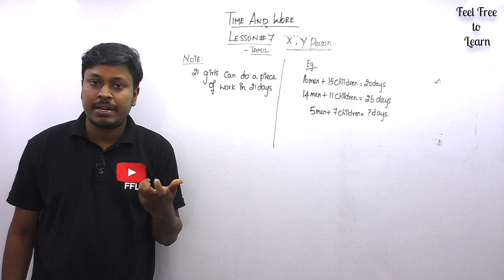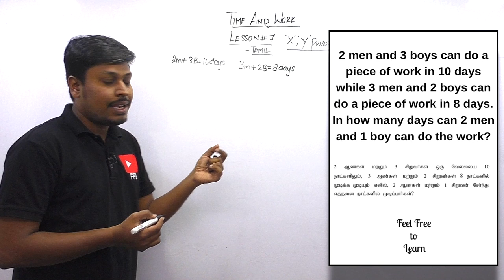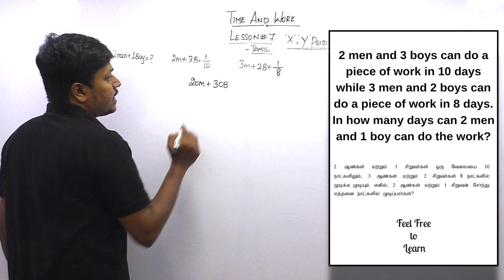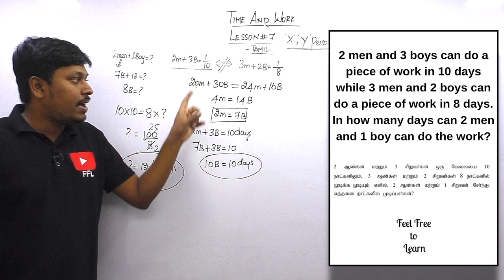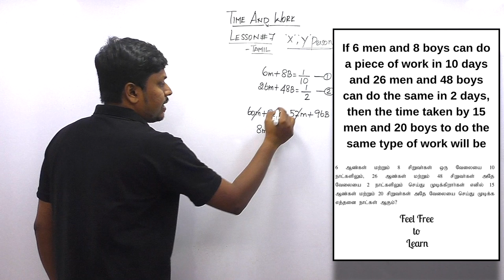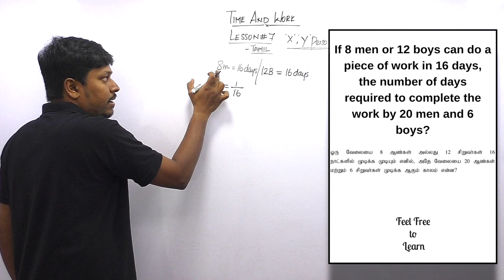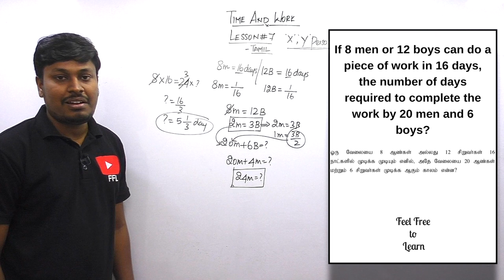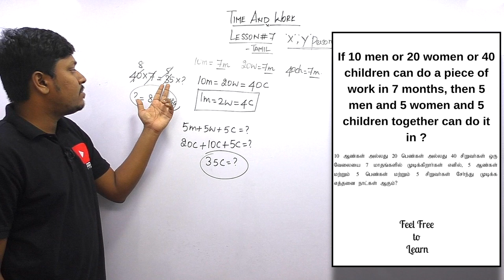Time and Work || X and Y PERSONS || Lesson-7 || TAMIL